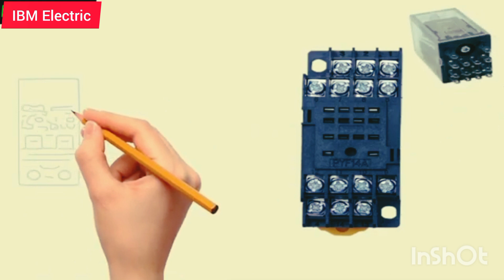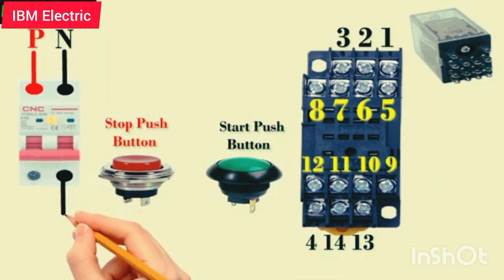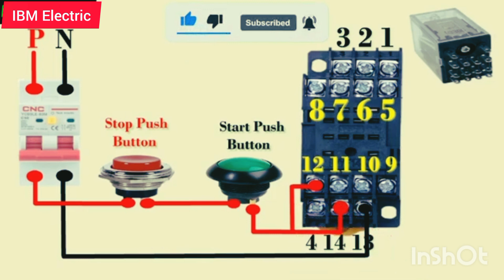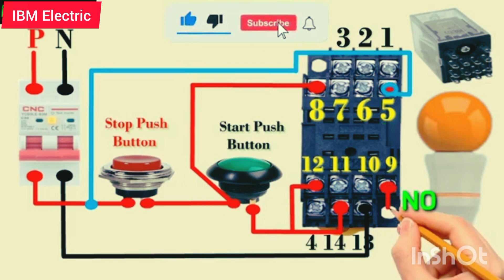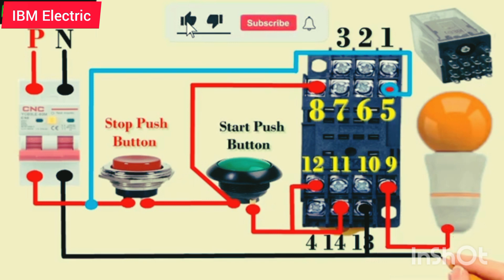Relay 14 pin Holding Connections with Load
14 Pin Relay Holding Wiring Connection || Relay Holding Circuit Diagram

14 pin relay holding connection
relay holding circuit diagram
pla relay connection details
14 pin relay connection
8 pin glass relay connection
8 pin relay  24 volt
8 pin relay connection diagram
relay connection in tamil
11 pin relay connection,
relay connection refrigerator
8 pin relay wiring tamil
how glass relay work
8 pin relay
14 pin relay working
14 pin relay in hindi
14 pin relay wiring diagram
14 pin relay base wiring diagram
14 pin relay connection diagram
relay in urdu
relay in hindi
12 pin relay wiring diagram
types of relay
6 pin relay wiring diagram
12 volt relay
8 pin relay wiring diagram
24v relay wiring diagram
relay kya hai
omron relay connection
11 pin relay connection
relay board wiring
relay me holding kese dete hai
how to make dol with relay